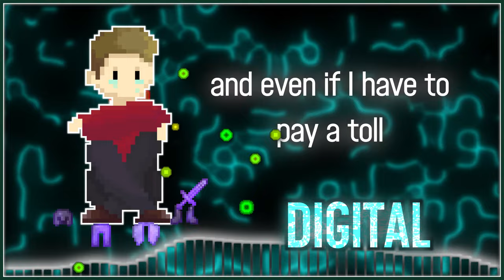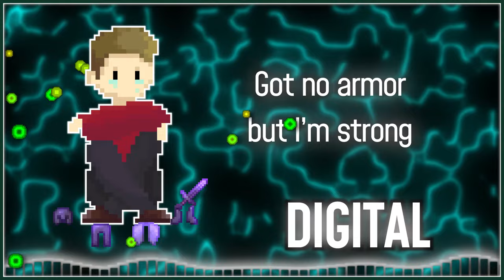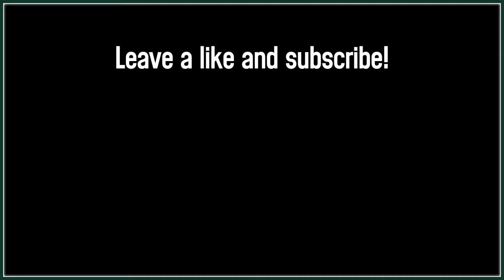Grian's Lost Items - Hermitcraft Song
​@Grian  lost his items in an explosion (his failed TNT cannon). He spends the rest of the episode with a montage of him being sad with a music disc in the background.
'This is the Minecraft experience'